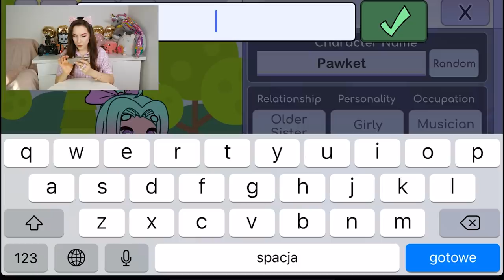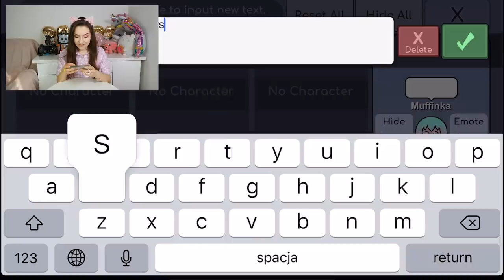MUFFINKA JEST W GACHA LIFE! 🙊Nauczcie mnie grać!🍦🍭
Pierwszy raz gram w Gacha Life! Znacie tę grę?
Chcecie więcej takich filmików?

Sto całusów 💖
Ana